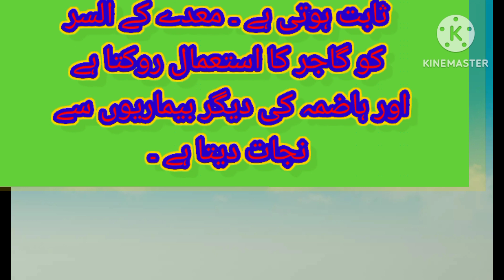گاجر میں ایسا کیاaj Hindi ratika nature together familyVlog Shimla majisvlog vlog vlogs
گاجر میں ایسا کیا